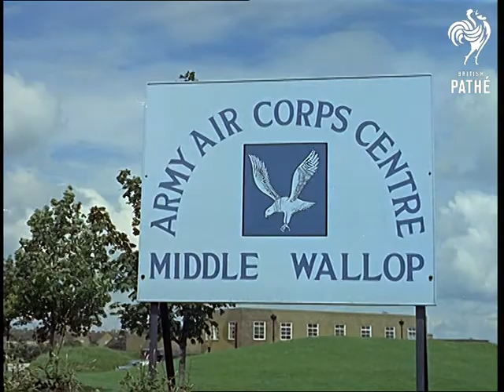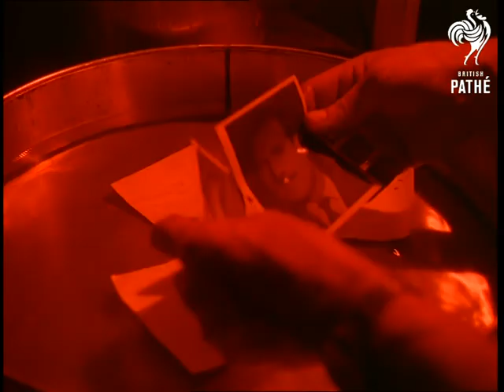Out Takes / Cuts From Cp 451 - Reel 2 Of 2 - Teeny Weeny Airways (1963)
Cuts for story TEENY WEENY AIRWAYS in CP 451.  Please refer to record for original story as cuts are very similar.

Cuts for story INSTANT SCULPTURE in CP 451.  There are more shots on reel 1 of cuts.  Otherwise please refer to record for original story as cuts are similar.
 FILM ID:241.02